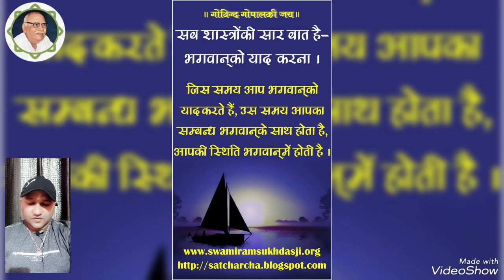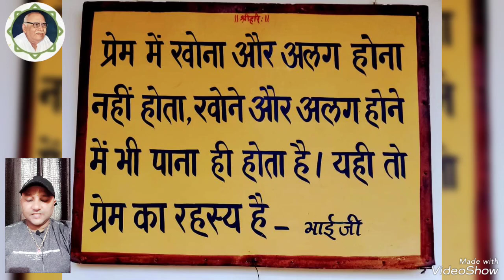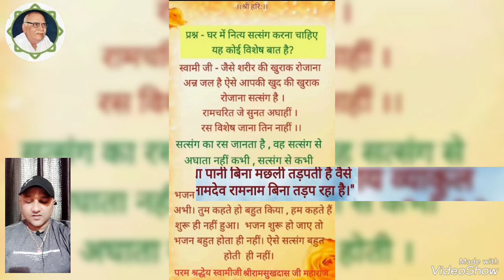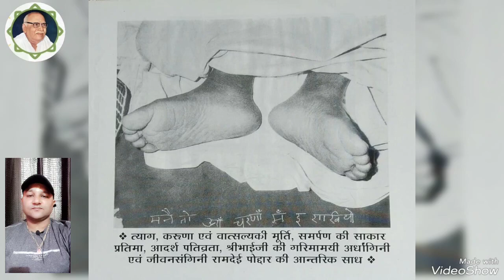भगवान आपसे जरूर मिलेंगे ||कल्याण पत्रिका